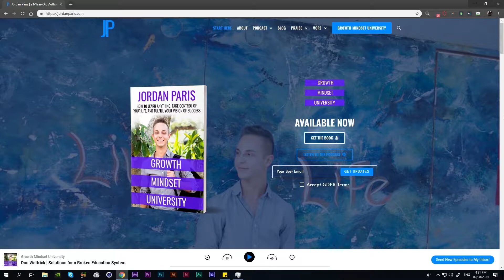Decide Without Hesitation